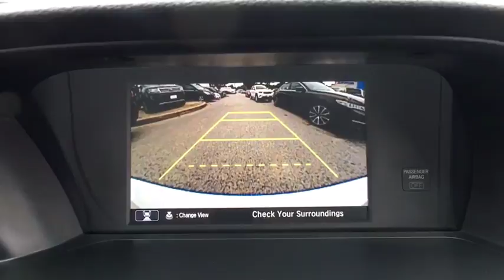2017 Honda Accord Sedan Clarksville, Annapolis, Rockville, MD 45124A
White Orchid Pearl  2017 Honda Accord Sedan available in Clarksville, Maryland at Jim Coleman Honda of West Columbia. Servicing the Annapolis, Rockville, MD area.

Body-Colored Front Bumper,Body-Colored Power Side Mirrors w/Manual Folding,Body-Colored Rear Bumper,Chrome Door Handles,Chrome Grille,Chrome Side Windows Trim and Black Front Windshield Trim,Clearcoat Paint,Compact Spare Tire Mounted Inside Under Cargo,Fixed Rear Window w/Defroster,Front Fog Lamps,Fully Automatic Projector Beam Halogen Daytime Running Headlamps w/Delay-Off,Galvanized Steel/Aluminum Panels,LED Brakelights,Light Tinted Glass,Lip Spoiler,Rocker Panel Extensions,Speed Sensitive Variable Intermittent Wipers,Steel Spare Wheel,Tires: P235/40R19 96V AS,Trunk Rear Cargo Access,Wheels: 19' Alloy,2 12V DC Power Outlets,2 Seatback Storage Pockets,4-Way Passenger Seat -inc: Manual Recline and Fore/Aft Movement,60-40 Folding Bench Front Facing Fold Forward Seatback Rear Seat,Air Filtration,Analog Display,Cargo Area Concealed Storage,Cargo Space Lights,Carpet Floor Trim and Carpet Trunk Lid/Rear Cargo Door Trim,Cruise Control w/Steering Wheel Controls,Day-Night Rearview Mirror,Delayed Accessory Power,Driver And Passenger Visor Vanity Mirrors w/Driver And Passenger Illumination,Driver Foot Rest,Dual Zone Front Automatic Air Conditioning,Engine Immobilizer,Fade-To-Off Interior Lighting,FOB Controls -inc: Trunk/Hatch/Tailgate,Front Center Armrest and Rear Center Armrest,Front Cupholder,Front Map Lights,Full Carpet Floor Covering -inc: Carpet Front And Rear Floor Mats,Full Cloth Headliner,Full Floor Console w/Covered Storage  Mini Overhead Console w/Storage and 2 12V DC Power Outlets,Gauges -inc: Speedometer  Odometer  Engine Coolant Temp  Tachometer  Trip Odometer and Trip Computer,Glove Box,Heated Front Bucket Seats -inc: driver's seat 10-way power adjustment and driver's seat power lumbar support,HVAC -inc: Underseat Ducts,Instrument Panel Bin  Driver / Passenger And Rear Door Bins,Interior Trim -inc: Simulated Carbon Fiber Instrument Panel Insert  Simulated Carbon Fiber Door Panel Insert  Metal-Look/Piano Black Console Insert and Piano Black/Chrome Interior Accents,Leather/Metal-Look Gear Shift Knob,Leather/Piano Black Steering Wheel,Leather-Trimmed Seats,Manual Adjustable Front Head Restraints and Manual Adjustable Rear Head Restraints,Manual Tilt/Telescoping Steering Column,Outside Temp Gauge,Perimeter Alarm,Power 1st Row Windows w/Driver 1-Touch Up/Down,Power Door Locks w/Autolock Feature,Power Rear Windows,Rear Cupholder,Remote Keyless Entry w/Integrated Key Transmitter  2 Door Curb/Courtesy  Illuminated Entry  Illuminated Ignition Switch and Panic Button,Remote Releases -Inc: Mechanical Cargo Access and Mechanical Fuel,Seats w/Leatherette Back Material,Systems Monitor,Trip Computer,Valet Function,Vinyl Door Trim Insert,17.2 Gal. Fuel Tank,4321# Gvwr,4-Wheel Disc Brakes w/4-Wheel ABS  Front Vented Discs  Brake Assist and Hill Hold Control,Battery w/Run Down Protection,Electric Power-Assist Speed-Sensing Steering,Engine: 2.4L 16-Valve DOHC i-VTEC I4,Front And Rear Anti-Roll Bars,Front-Wheel Drive,Gas-Pressurized Shock Absorbers,Multi-Link Rear Suspension w/Coil Springs,Quasi-Dual Stainless Steel Exhaust w/Chrome Tailpipe Finisher,Strut Front Suspension w/Coil Springs,Transmission: Continuously Variable w/Sport Mode -inc: paddle shifters  sequential mode gear selection indicator and shift lever position indicator,Audio Theft Deterrent,Radio w/Seek-Scan  In-Dash Mounted Single CD and Clock,Radio: 160-Watt AM/FM Audio System -inc: 4 speakers  MP3/auxiliary jack  i-MID w/high-resolution WVGA (800x480) screen  Bluetooth HandsFreeLink  Bluetooth streaming audio  Pandora compatibility  SMS text message function  radio data system (RDS)  speed-sensitive volume control (SVC)  USB audio interface w/1.0-amp charging port in front and illuminated steering wheel-mounted audio controls,Window Grid Antenna,ABS And Driveline Traction Control,Airbag Occupancy Sensor,Back-Up Camera,Curtain 1st And 2nd Row Airbags,Dual Stage Driver And Passenger Front Airbags,Dual Stage Driver And Passenger Seat-Mounted Side Airbags,Low Tire Pressure Warning,Outboard Front Lap And Shoulder Safety Belts -inc: Rear Center 3 Point  Height Adjusters and Pretensioners,Rear Child Safety Locks,Side Impact Beams,VSA Electronic Stability Control (ESC),